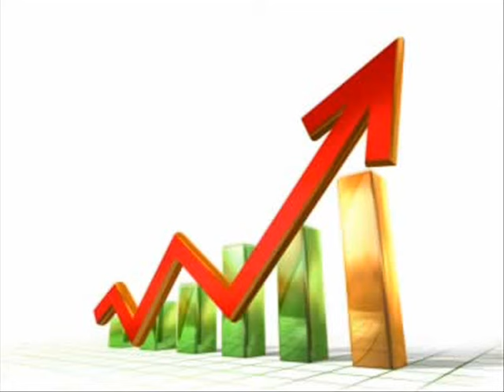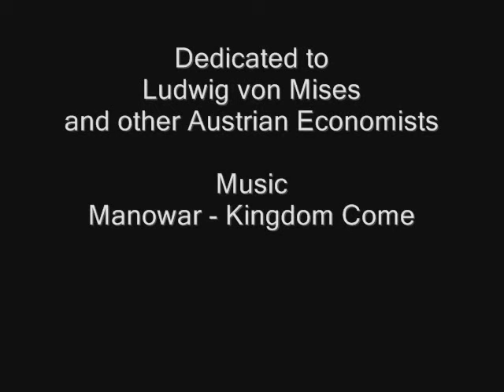Psychosonic - Shout / Dedicated to Ludwig von Mises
FUCK IP!
Firstly - /Manowar - Kingdom Come/
now
/ Psychosonic - Shout /
Thanks to youtube's IP service.

Lyrics :

See the white light
The light within
Be your own disciple
Fan the sparks of will
For all of us waiting

Our kingdom will come

Rays of power shining
rays of magic fall
On the golden voice that speaks within us all

Your kingdom will come
Kingdom come

Words of power
Calling to us all
Holding us together while other kingdoms fall
No longer waiting
Our kingdom has come

Kingdom come

Kingdom coming

Another kingdom falls
The rightful are waiting
But all are not rightful
Wait and receive the weight of the fall